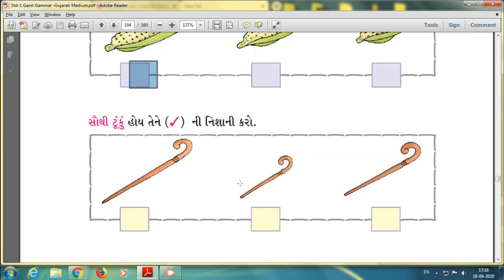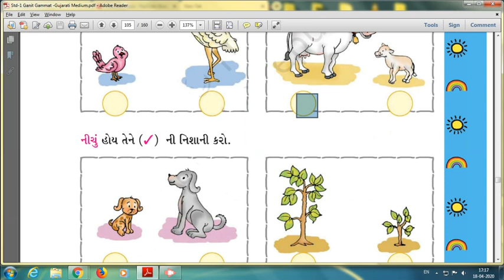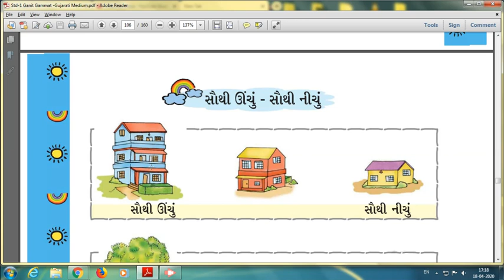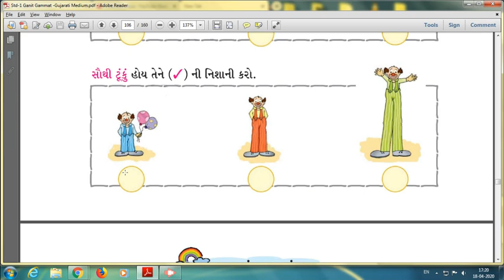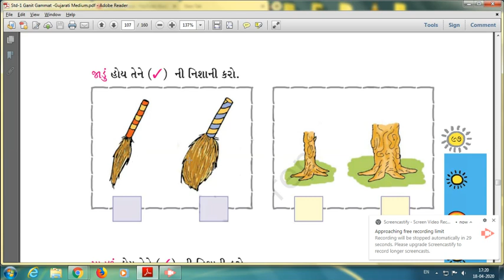part 3 dhoran 1 path 6 maapan